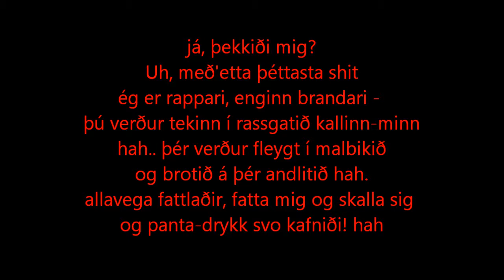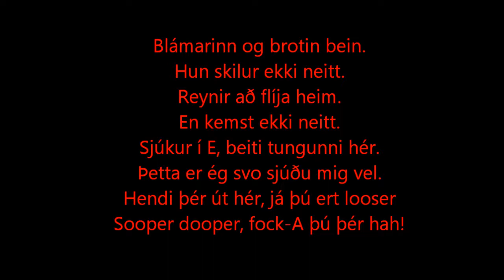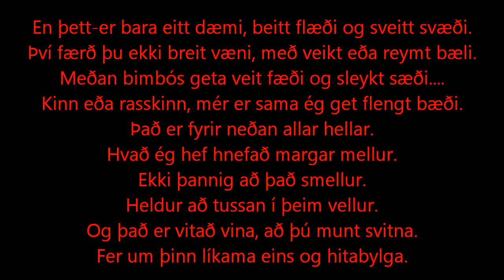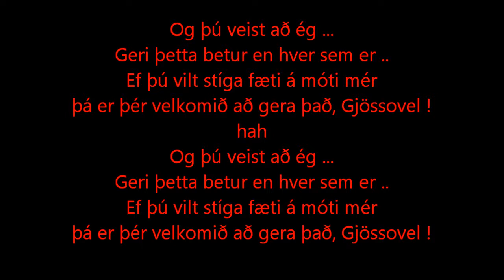Addi - Gjössovel ! ft Steini Jr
Texti Viðlag: Addi
      Vers #1: Addi
      Vers #2: Steini
Taktur: Syko Beats
Upptaka: Ká Eff Bé